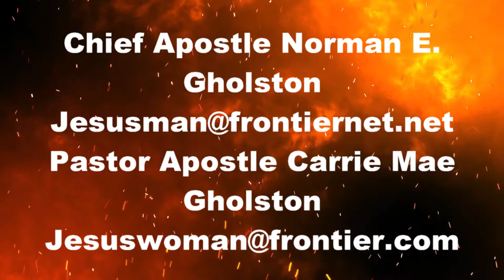Losing YESHUA And Keeping satan Pt 1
Without the Holy Spirit we can not enter into the kingdom of ADONAI (GOD). If the HOLY SPIRIT does not dwell in us we're hell bound.
      We must learn to trust YESHUA with all of our heart. We're going to need to understand why it is so important that we love and obey ADONAI. You and I are born in iniquity our nature is wicked, sinful and rebellious! There is only one way out for us. We must repent of our wicked ways and ask YESHUA to help us be true and faithful servants of HIS according to HIS Perspective!
Lets grab our Bibles and ask YESHUA  perspective on Mark 5:1-20. Be Bless